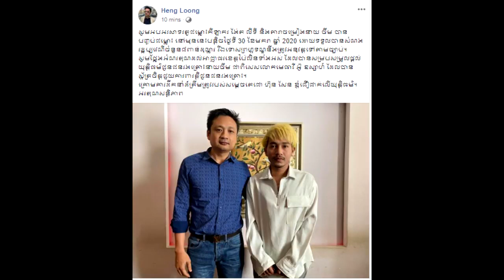ទីបំផុត! គូជម្លោះកីឡាករ ង៉ែត លីទី និងនាយ ចឹម បានបញ្ចប់ជម្លោះត្រឹមទទួលបានសំណង រដ្ឋប្បវេណីចំនួន